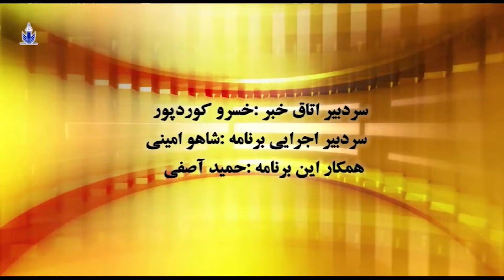آژانس خبری موکریان پنجشنبه ۲۱ بهمن